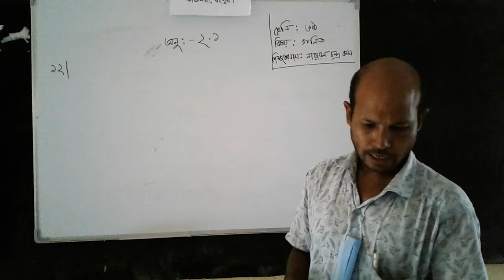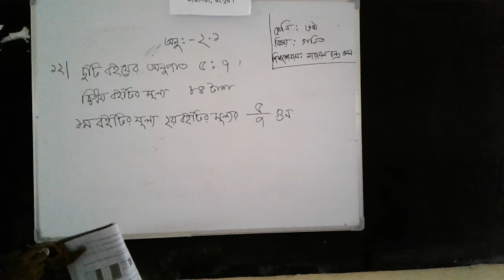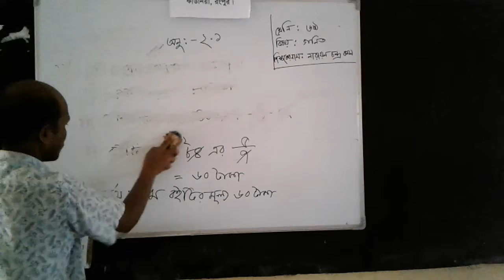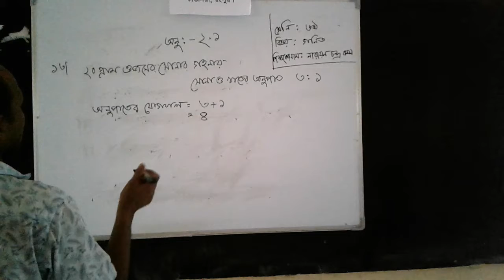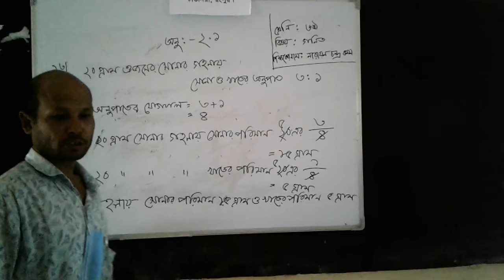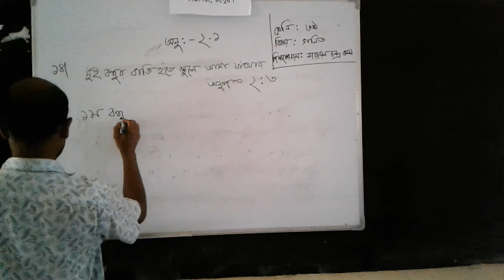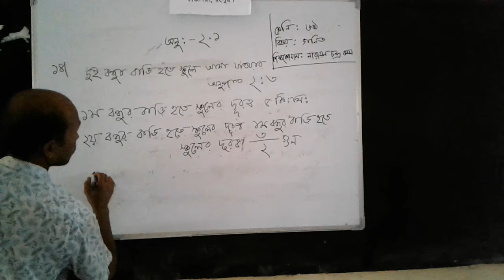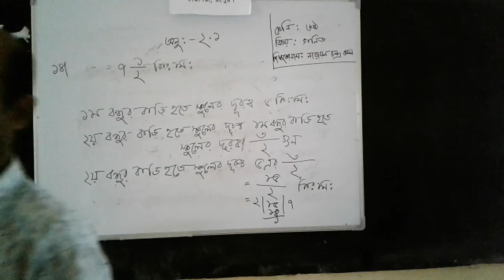ষষ্ঠ শ্রেণি। বিষয়-গণিত (অনুপাত )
শহীদবাগ স্কুল এন্ড কলেজ
নারায়ণ চন্দ্র বর্মণ
সহকারি শিক্ষক